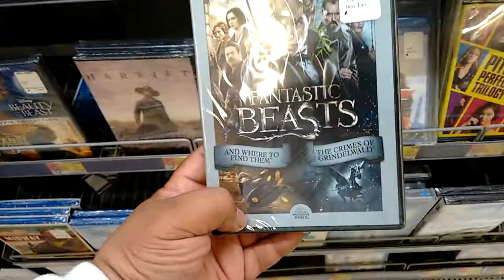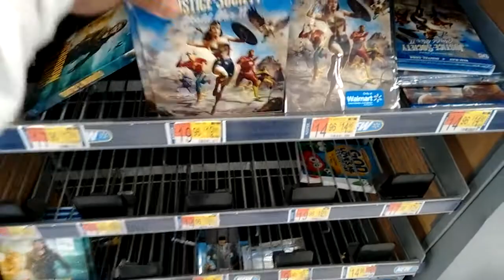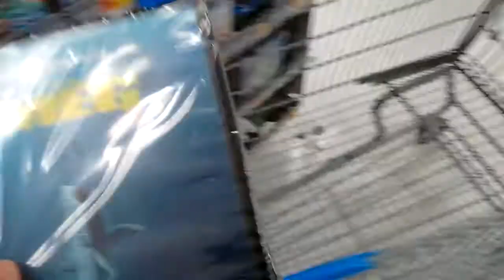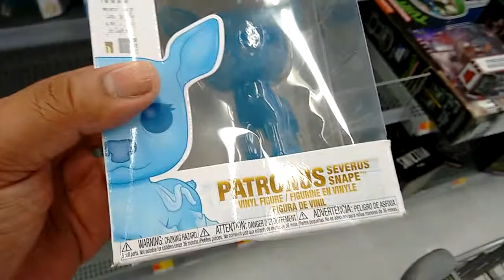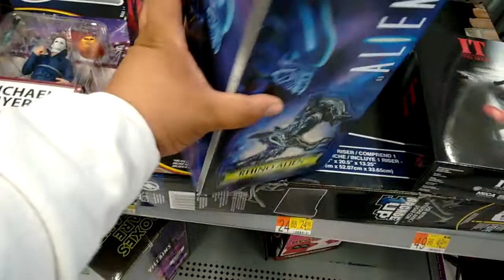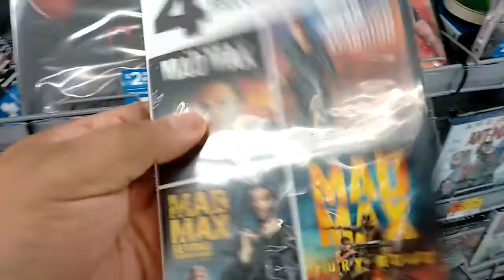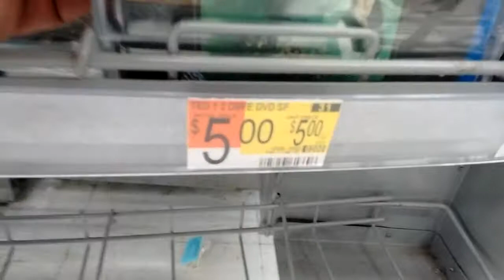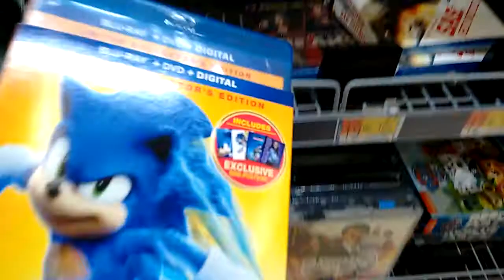WALMART DVD UPDATE.THE MEG.MAD MAX.THE ROAD WARRIOR.JAWS 3 MOVIE COLLECTION.IT 2 CHAPTER TWO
i go back and got it chapter two.john wick blu ray 2 film collection.the martian.resident evil the final chapter.anna blu ray.clint eastwood triple feature